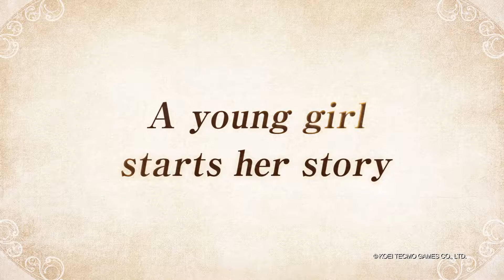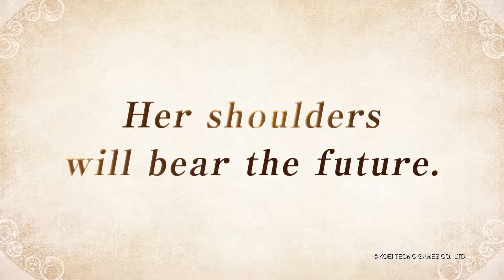Atelier Lulua: The Scion of Arland Trailer | PS4 PC Nintendo Switch